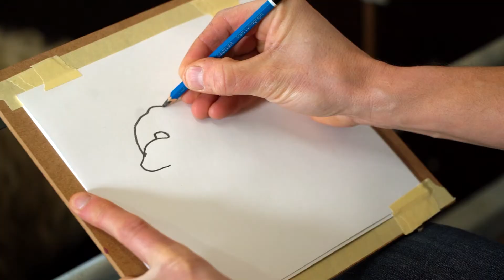Tegne vær med kunstner Morten Kildevæld Larsen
La deg inspirere til å tegne med kunstner Morten Kildevæld Larsen og sjefsværen, Skjeggen, på Sørli gård. Skjeggen har flotte horn og masse tjukt ragg. Klarer Morten å fange Skjeggen på papiret med blyant, pensel og blekk? Finn fram noe å tegne med og noe å tegne på, og prøv selv.

Med: Morten Kildevæld Larsen

Takk til folk og dyr på Sørli besøksgård!